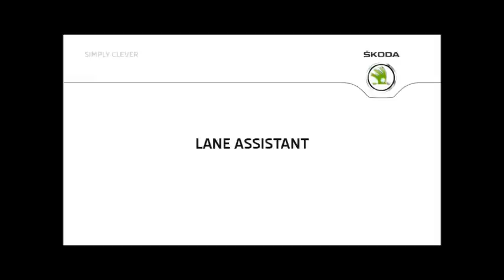Så funkar Skodas Lane Assistant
Lane Assistant läser av filmarkeringarna vid hastigheter över 65 kilometer i timmen med en kamera som sitter monterad framför innerbackspegeln. Om bilen håller på att glida ur sin fil, utan att blinkern är aktiverad, styr systemet försiktigt tillbaka in bilen i filen.
Den kan även hantera kurvor. Tack vare den adaptiva körfältsstyrenheten, kan Lane Assistant säkerställa körning i den angivna filen.